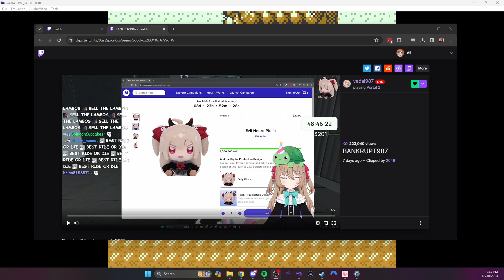Pokémon Gold 97 Reforged Playthrough Part 5